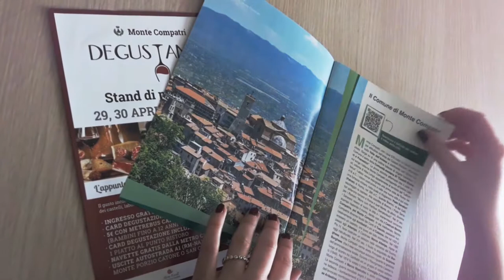Case History Monte Compatri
La valorizzazione del territorio del Comune di Monte Compatri è stata concretizzata tramite la realizzazione di brochure informative, con funzione di guida turistica della città.

I contenuti delle brochure sono stati ideati per creare un itinerario ideale che possa stimolare la curiosità del turista/visitatore, permettendogli di esplorare i principali siti di interesse del Comune seguendo un percorso di ampio respiro, attraverso i luoghi che caratterizzano il paese, come Borgo Ghetto, nel centro storico, il panorama del Belvedere, in Piazza della Repubblica, oppure il Santuario della Madonna del Castagno. A rafforzare la comunicazione tramite materiale cartaceo, sono stati installati anche dei pannelli di benvenuto, realizzati virtual tour a 360°, visionabili anche sul sito e riprese aree per mezzo di droni, integrando così l’itinerario delle brochure con un punto di vista totalmente inedito del territorio. Infine, le ulteriori azioni di comunicazione strategica, hanno vista la presa in gestione della Fan Page su Facebook, attirando l’interesse degli utenti con campagne promozionali mirate e pubblicazione di eventi e manifestazioni organizzate dal Comune.

Video realizzato dalla Comunicando Leader srl - agenzia di comunicazione e marketing territoriale che utilizza nuove forme di comunicazione volte alla promozione e alla crescita del territorio.
Offre strategie e progetti utili ad Enti Pubblici e Imprese con l’obiettivo di dare visibilità al territorio. Sviluppo di siti web responsive, analisi e sviluppo di strategie di marketing digitale e territoriale, impianti di cartellonistica, segnaletica turistica e commerciale d’avanguardia con QR code integrato, installazione di elementi di arredo urbano per la valorizzazione del territorio.